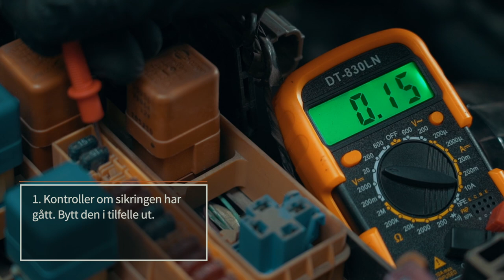Slik kontrollerer du kjøleviften til motoren | AUTODOC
Når du inspiserer hele kjølesystemet og spesielt viften, regelmessig, vil det hjelpe deg med å unngå at motoren blir overopphetet.

0:00 — Slik kontrollerer du kjøleviften til motoren
0:05 — Slik sjekker du en mekanisk kjølevifte
0:08 — Kontroller viftereimen til kjøleviften.
0:28 — Kontroller strammingen til viftereimen og tilstanden til strammehjulet.
0:37 — Kontroller lageret til kjøleviften.
1:04 — Kontroller viskosekoblingen.
1:45 — Slik sjekker du en elektrisk kjølevifte
1:54 — Kontroller om sikringen har gått. Bytt den i tilfelle ut.
2:03 — Inspiser releet.
2:10 — Kontroller at releet fungerer som det skal.
2:29 — Kontroller kablene til kjøleviften.
2:37 — Kontroller sensoren for kjølevæsketemperatur.
2:58 — Kontroller tilkoblingselementene.
3:07 — Slå på viften for å kontrollere hvordan det elektriske drevet fungerer.